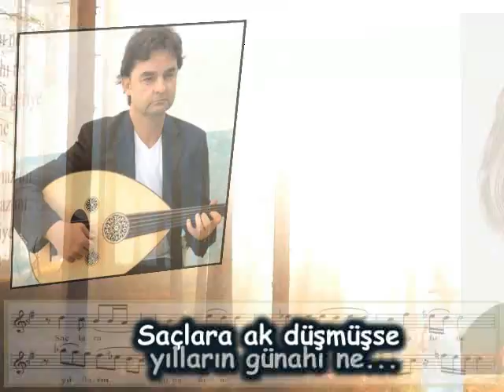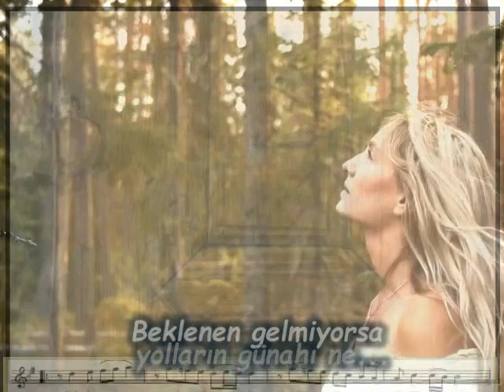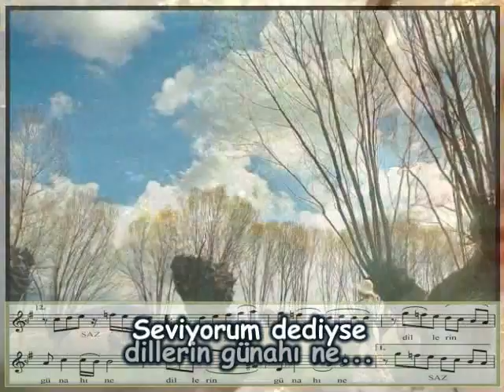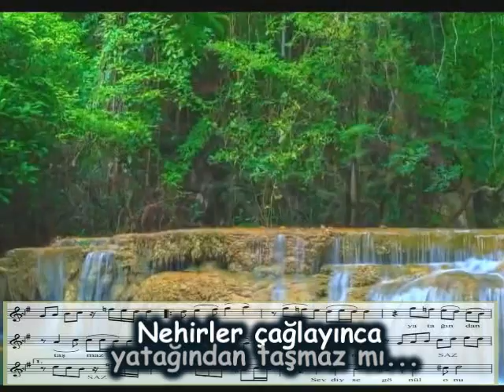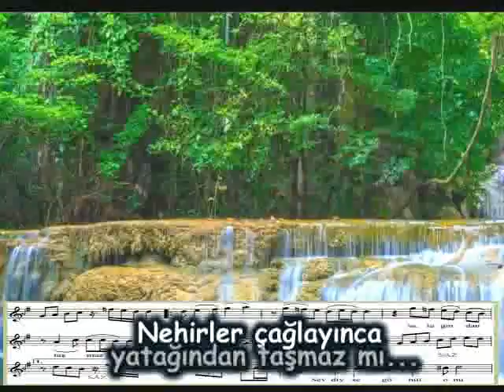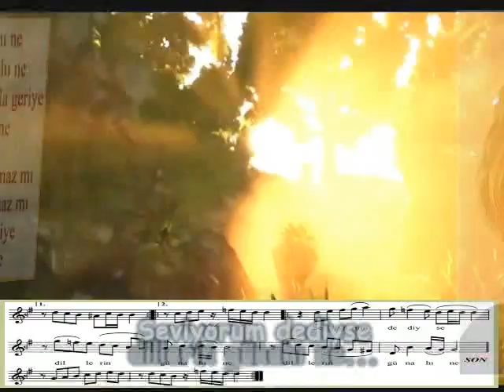NAİME KOÇ ÖZEREN-"SAÇLARA AK DÜŞMÜŞSE"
"SAÇLARA AK DÜŞMÜŞSE"
Güfte: NAİME KOÇ ÖZEREN
Beste: ERHAN BAYLADI
Makam: Rast Şarkı
Ud-Yorum: METE EDMAN